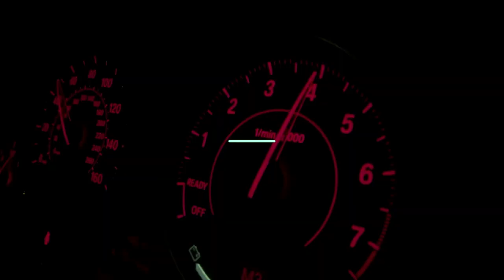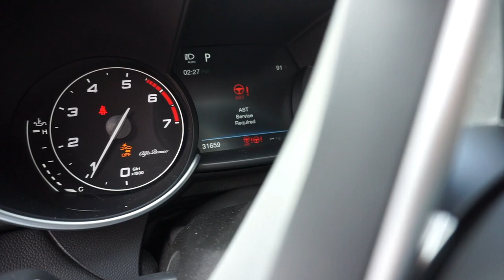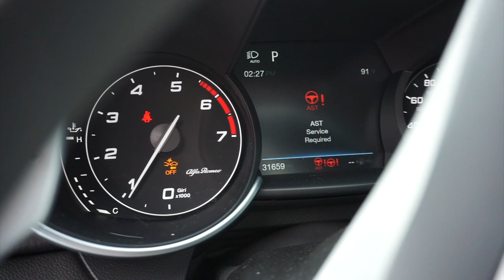One way to turn off traction control on Alfa Romeo Giulia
In this video we turned off traction control on Alfa Romeo Giulia in a cheap way and tried to teach donuts to my friend. Didn’t go to well tho.